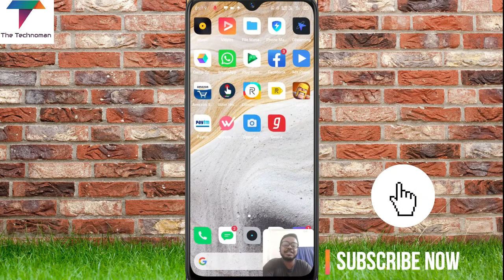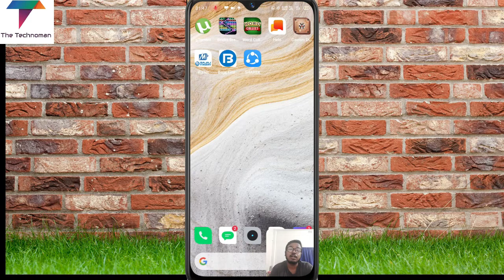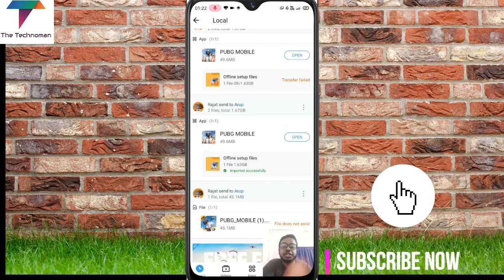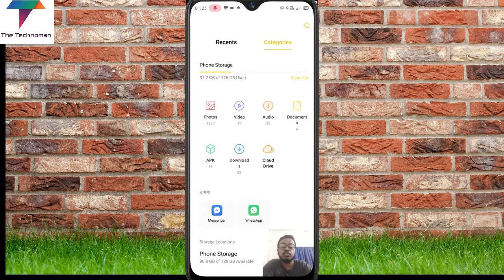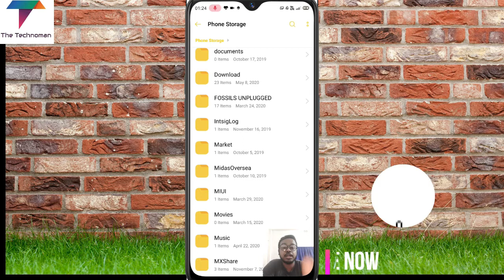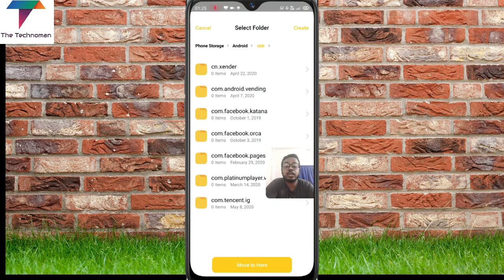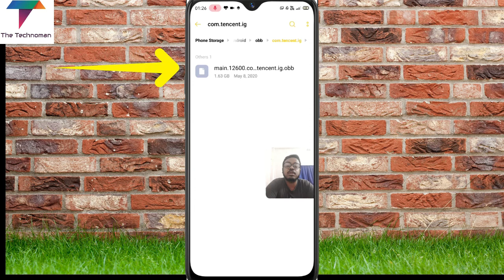বরো আপডেট নিয়ে এলো PUBG,করতে হবে না ডাউনলোড | How to Share PUBG Files on Mobile